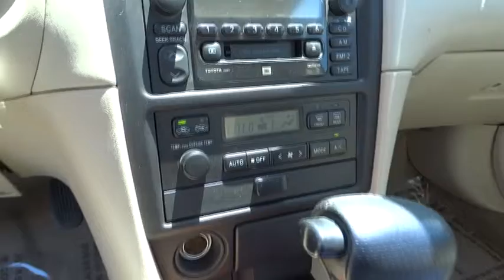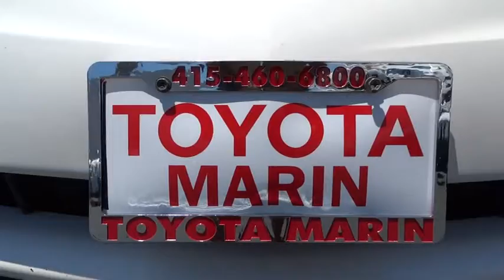2002 Toyota Camry Solara San Rafael, San Francisco Bay Area, San Francisco, CA 234643G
2002 Toyota Camry Solara

Toyota Marin
445 Francisco Blvd East

New Arrival! LEATHER SEATS, PREMIUM SOUND SYSTEM, AUTOMATIC HEADLIGHTS, KEYLESS ENTRY, AND REAR SPOILER. OIL CHANGED, MULTI-POINT INSPECTED, AND STATE INSPECTION COMPLETED! VALUE PRICED BELOW THE MARKET! POPULAR COLOR COMBO! This 2002 Toyota Camry Solara SLE has a sharp Diamond White Pearl exterior and a super clean interior! Ask about the Toyota Marin exclusive 10 Point Value Guarantee, which includes a 3-day/250 mile money-back guarantee and 7-day/700-mile exchange policy